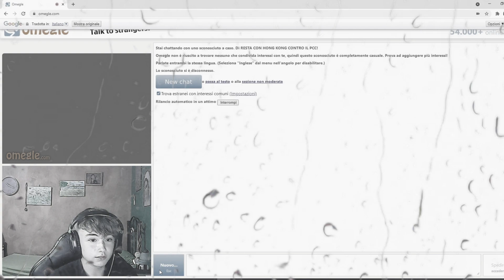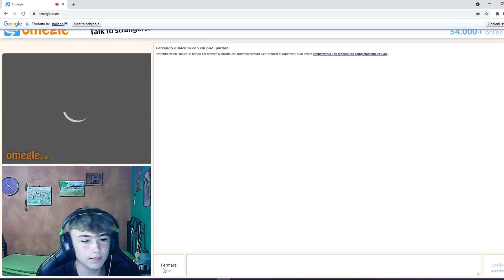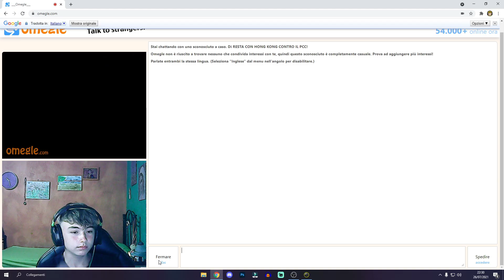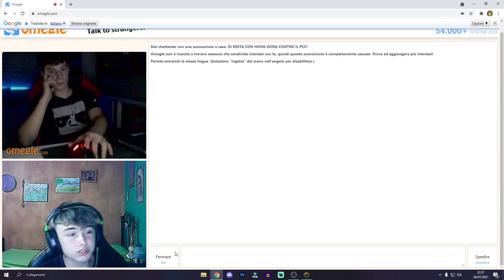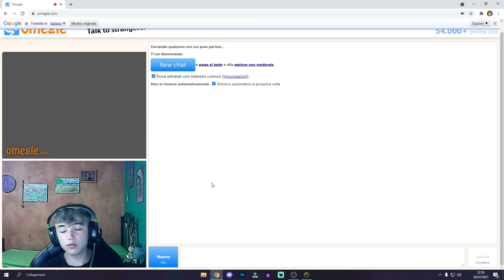TROLLARE LA GENTE SU OMEGLE!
PAOLO GLI HA TROLLATI TUTTI!

-:- CODICE CREATORE fortnite : DAVOO
 MI RACCOMANDO CERCATE DI NON MORIRE
  IN QUESTI GIORNI PER NON PERDERVI
   NEANCHE UN SECONDO DEI MIEI VIDEO -SCHERZO-
      QUINDI VI AUGURO UNA BUONA GIORNATA ,
        ANDATE IN PACE       -ops mi sa che ho sbagliato!-
 By
    -DaVy187